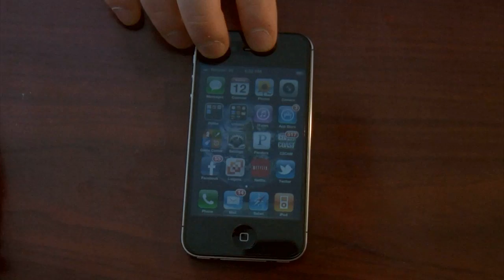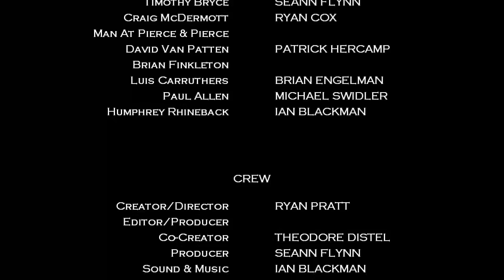Iphone vs Android an American Psycho parody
a contemporary twist on one of the greatest scenes from one of the greatest movies.

-PB

Business Cards are serious business.  Patrick Bateman obsesses over Paul Allen's card.

Transcript:

Patrick thanks so much for looking after Courtney, Dorsia how impressive, how on earth to get a reservation there. Lucky I guess. That is a wonderful suit don't tell me, don't tell me, let me guess, Valentino couture? uh-huh. looks so soft. Your complement was sufficient Louis

hello halberstrom nice tie how the hell are ya Allen has mistaken me for this [ __ ] marcus halberstram it seems logical because Marcus also works at P & P and in fact is the same exact thing I do he also has a penchant for Valentino suits in all of our peoples glasses Marcus and I even go to the same barber although I have a slightly better haircut so how's the ransom account going Marcus it's uh it's alright really interesting it's not great oh well you know so how's the Celia she's a great girl oh yeah I'm very lucky mm-hmm hey Ellen congratulations on the Fisher thank you Baxter

listen Oh squash call me about Friday no can do have a 8:30 Reza Dorsia great sea urchin ceviche

Dorsia Friday night how'd he swing that dick is lying is that a gram new phone what do you think oh very nice look at that just picked it up from Verizon yesterday good coloring that's plain white it's a metallic blue around the sides extendable screen seals that is very cool Bateman but that's nothing

look at this that is really nice blackberry mini keyboard bluetooth trackball what do you think nice

Jesus that is really super utter nitwit like you get so tasteful I can't believe that price prefers event ends phone to mine but wait you ain't seen nothing yet

glass encased touchscreen the iPhone

impressive very nice

let's see Paul Allen's fun

oh the phone

look at that subtle off black coloring the tasteful thickness of it oh my god it has a kickstand something wrong Patrick you're sweating